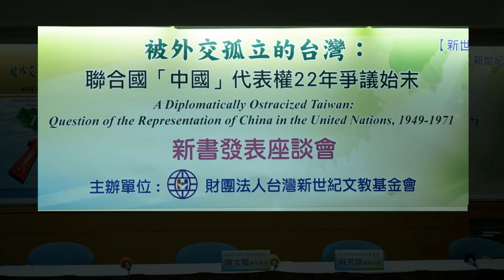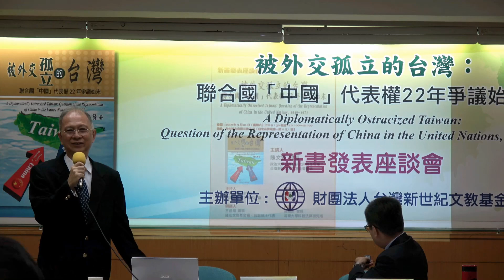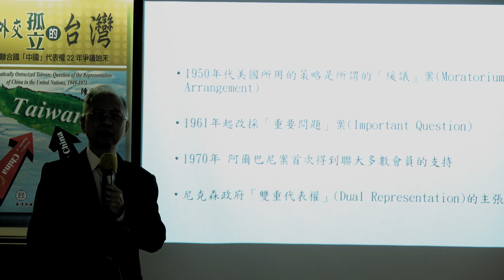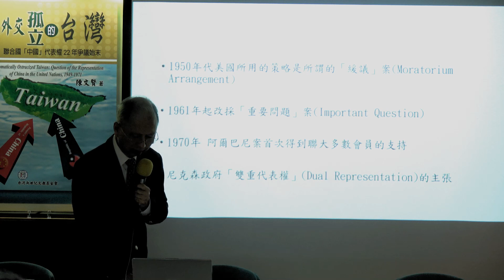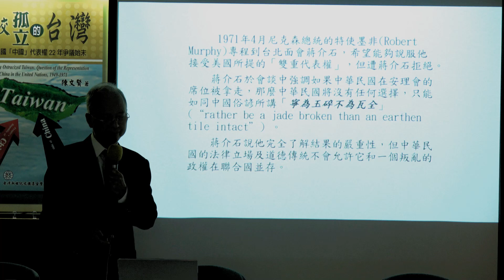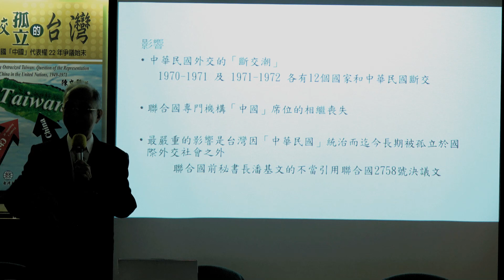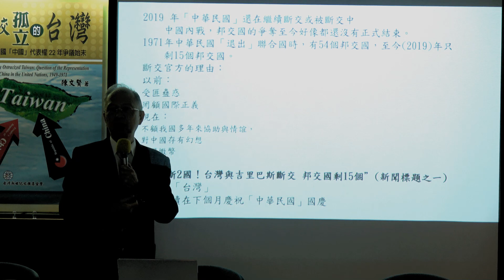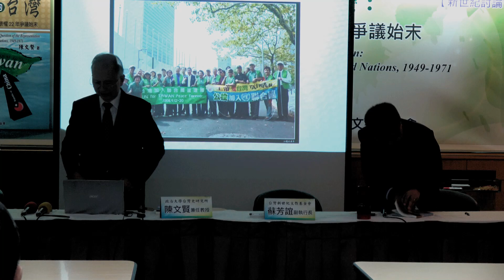【台灣新世紀】陳文賢：被孤立的台灣 新書發表會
時間：2019年9月21日報(六)上午10時
地點：台北市濟南路一段2-1號,台大校友會館3樓B室